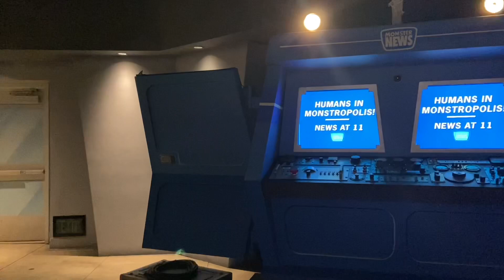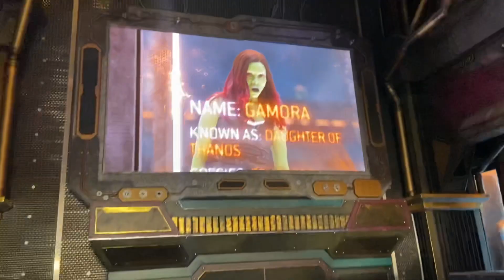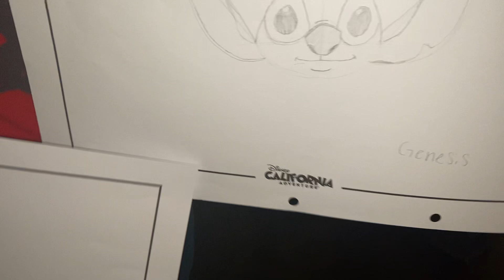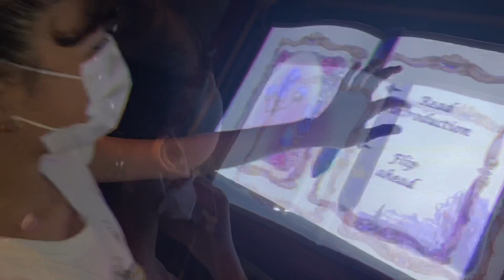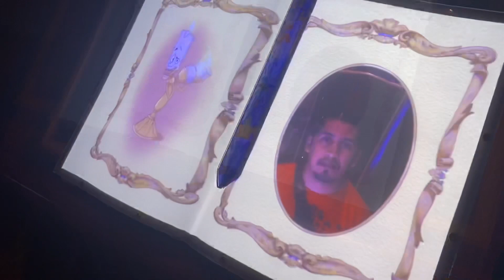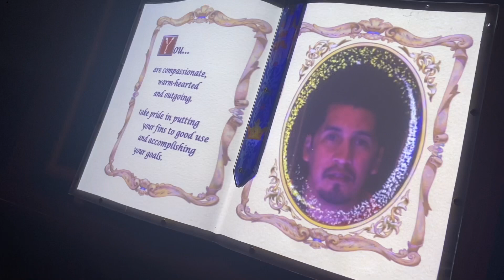How is a day at Disney California adventure 2021 First time in Avengers Campus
Tuvimos un día súper de mucha diversión. Hicimos poco tiempo en las filas y fue  un día muy relajado.